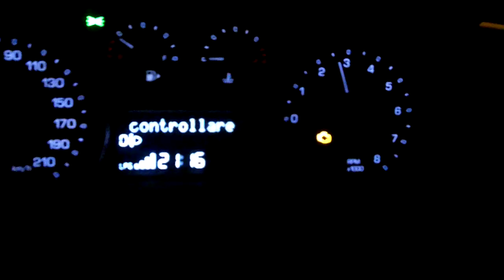la nebbia come metafora dell'annebbiamento dei linguaggi